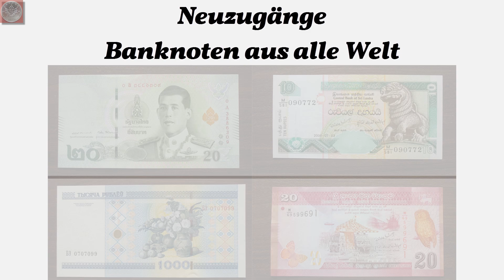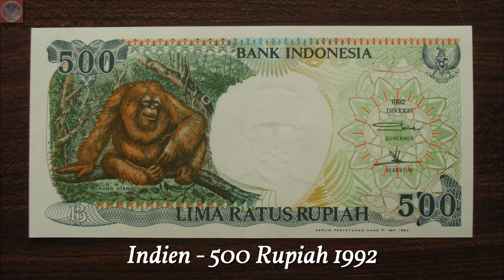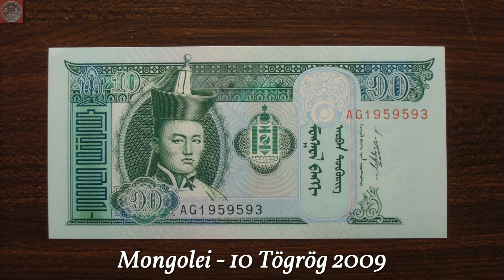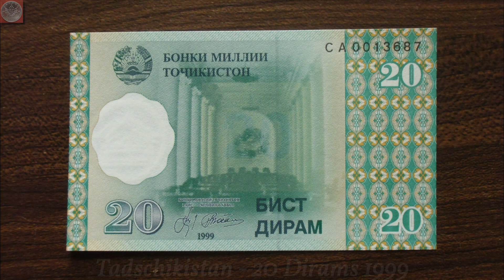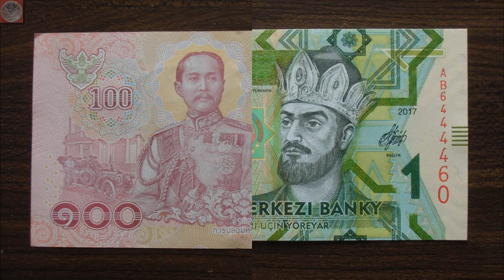Neue Banknoten aus aller Welt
Nach langer Zeit kann ich euch wieder neue Banknoten für meine kleine Alle Welt Sammlung zeigen. Außerdem erzähle ich, wohin die Reise bei den Banknoten meiner Sammlung gehen soll.